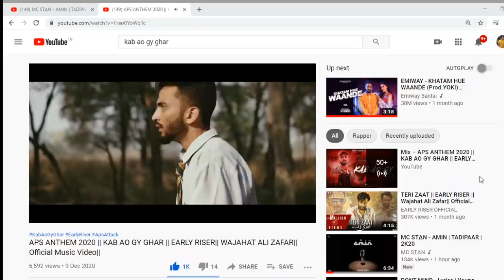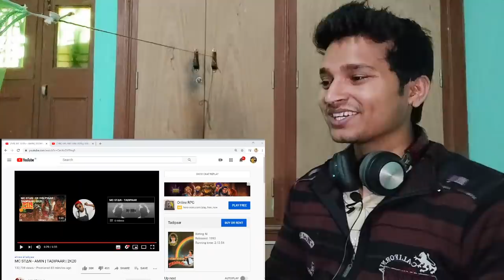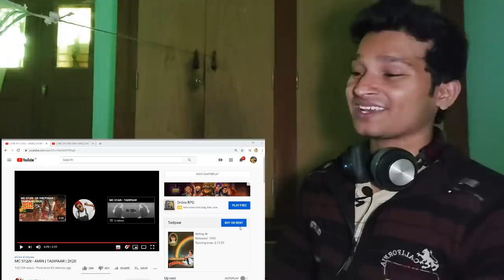MC STAN AMIN REACTION - TADIPAAR - AMIN REACTION - AMIN MC STAN REACTION - SHIV REACTION KING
(FREE PROMO)

WE DO ONLY HIP HOP CONTENT & WANT ONLY HIP HOP LOVERS ON MY CHANNEL

(DOWNLOAD DISCORD FROM PLAYSTORE)

MY CAMERA =
MY PHONE =
MY LIGHTING =
MY DESKTOP =
MY EARPHONE =

tags -
Amin reaction
Amin MC stan reaction
MC stan amin reaction
amin MC stan
amen reaction
MC stan amen reaction
tadipaar reaction
MC stan tadipaar